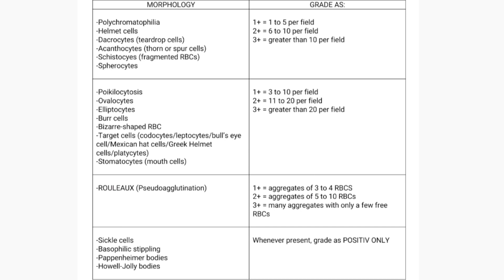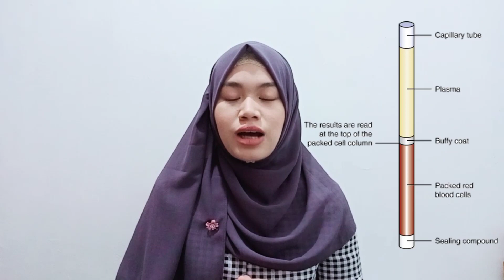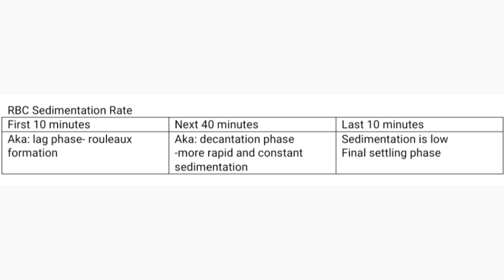MUST TO KNOW HEMATOLOGY!!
Hi Medtech babies!!

-Today's video is RECALLS/MUST TO KNOW HEMATOLOGY!!

2. Screenshot this video and share it in your Instagram story, and don't forget to tag me (@stilla.yang)